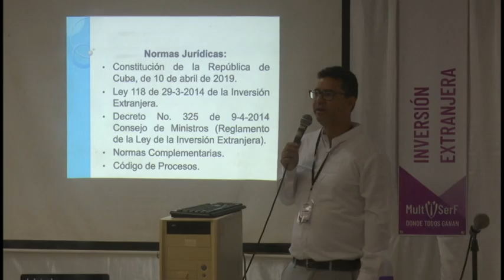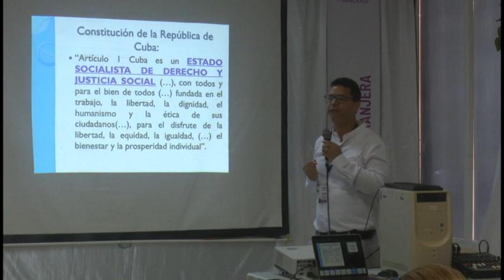Realizan en Granma Segunda edición de la Expo Feria Comercial Internacional Multiserf 2023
Dotar de herramientas jurídicas y metodológicas a los emprendedores granmenses y a las empresas estatales  es uno de los objetivos esenciales de la Segunda edición de la Expo Feria Comercial Internacional Multiserf 2023. La concreción de convenios con cubanos y extranjeros de manera online. lo validan como un evento de  impacto económico y social favorable para el territorio.